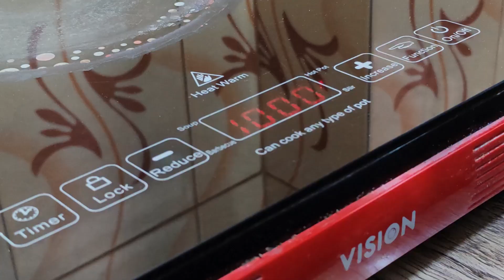দুধ চা রেসিপি | Perfect Milk Tea Recipe | Ginger Cardamom Tea Recipe in Bengali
শীতের দিনে আদা-এলাচের গরম দুধ চা একেবারে মন প্রাণ জুড়িয়ে দেয়। আজ আমরা শিখবো কীভাবে সহজ উপায়ে ঘরে তৈরি করবেন মজাদার দুধ চা। চায়ের জন্য দরকারি উপকরণগুলো হলো দুধ, চা পাতা, চিনি, আদা, আর এলাচ।

Enjoy this comforting and aromatic ginger cardamom milk tea recipe in Bengali style!